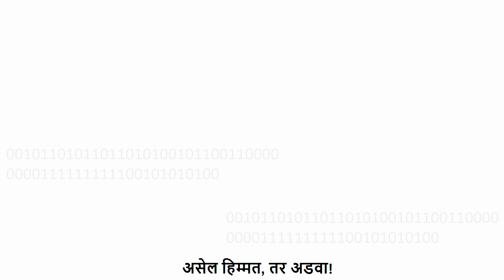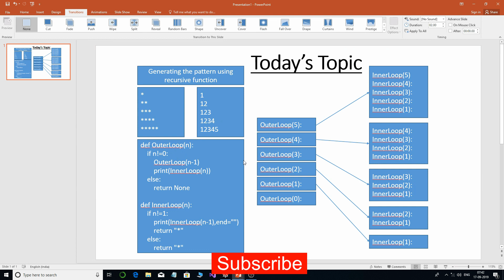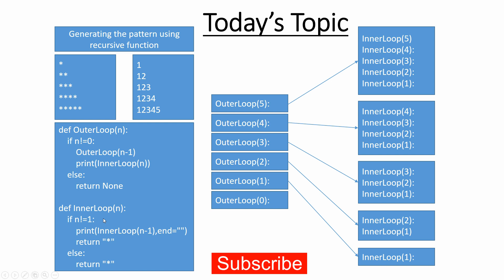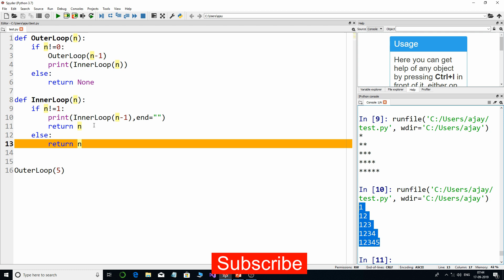generating patterns using recursive functions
In this tutorial we will learn how to generating various patterns using recursive function. We will not make use of any loop to generate the same